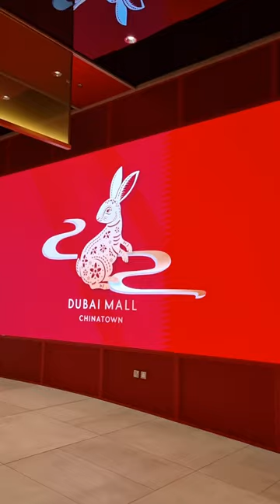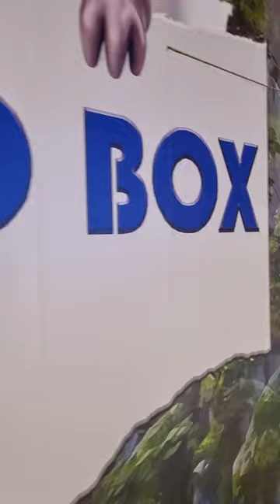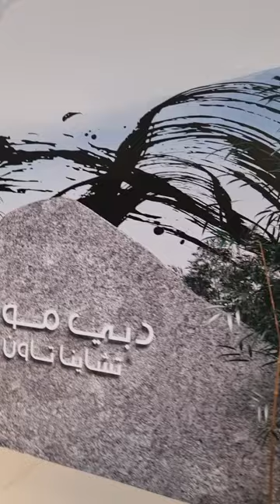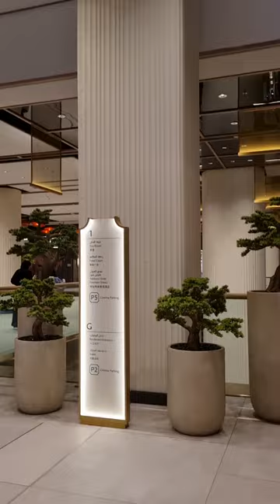China Town || new opening || dubai mall inside || view || peacefully || the naresh panwar vlogs